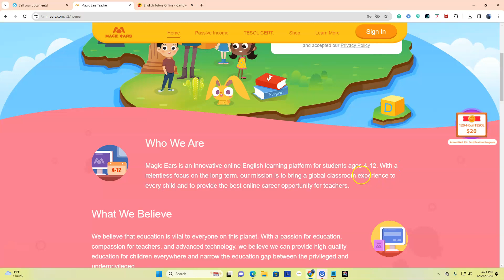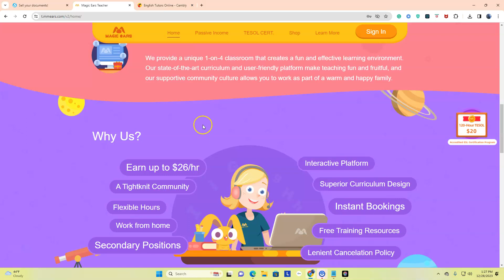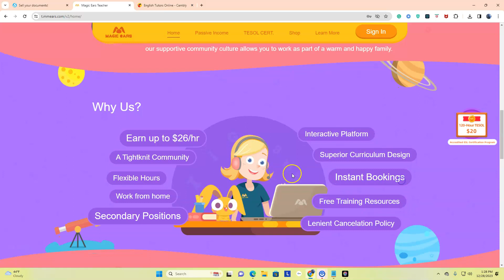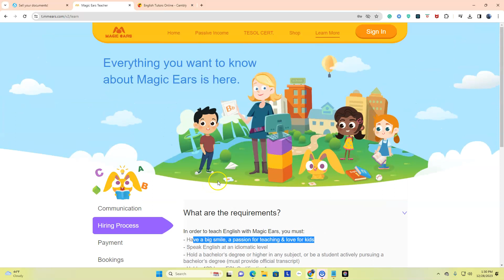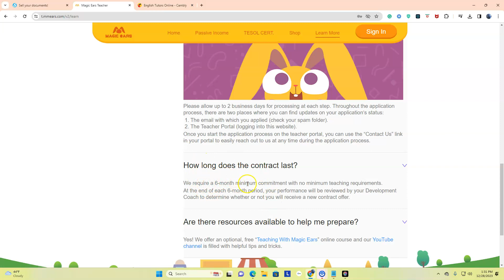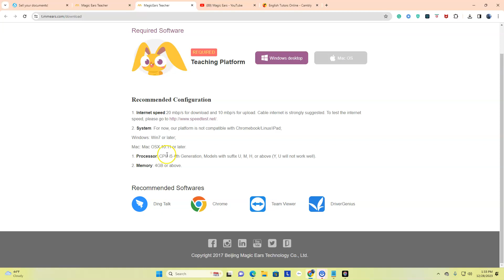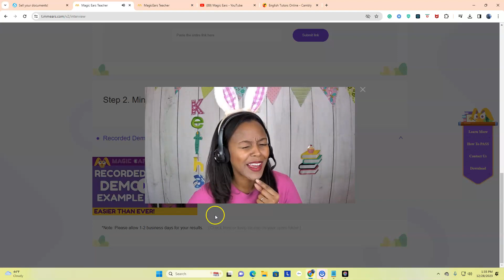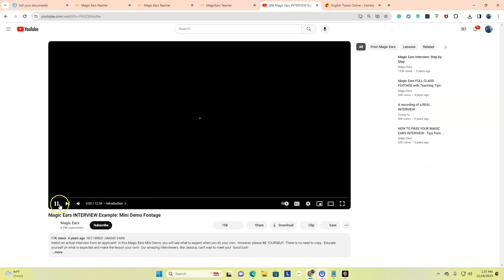Be an English Tutor for $26 hourly w/Magic Ears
Here is a fun innovative way for you to teach English to children online via webcam from a desktop computer or laptop. Magic Ears provides the resources, ability, and good pay to use your skillset in the English language to children primarily in China through a fun and effective learning environment using a state-of-art curriculum. Just sign up to apply for a position.

✅✅Apply to be an English Tutor with Magic Ears